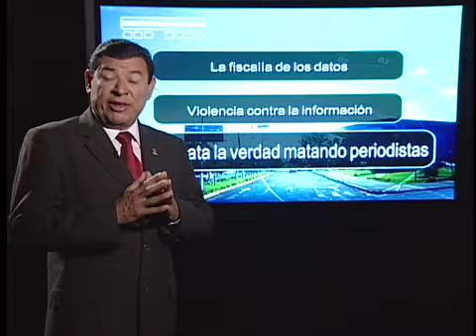Ruta 44: Periodismo en México, matar al mensajero (Parte 3)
"Ruta 44".
Muchas rutas, sólo un camino, la verdad.
"Ruta 44" es un programa de investigación y análisis que tomará el pulso a los temas más importantes de Jalisco y México.
Bajo la conducción del Periodista Carlos Martínez Macías, "Ruta 44" abre una tribuna para hablar con lenguaje crítico, pero a la vez con aportaciones de especialistas en el campo que se denuncia, sobre situaciones que impactan a la entidad y por ende a los ciudadanos.
En este programa encontrarás investigaciones especiales, diálogo por separado con los protagonistas del tema y después un espacio de debate con los mismos para cerrar con las conclusiones, en donde la última palabra la darás tú.